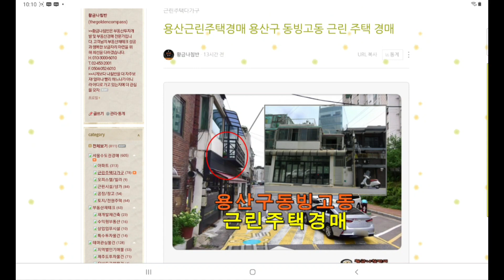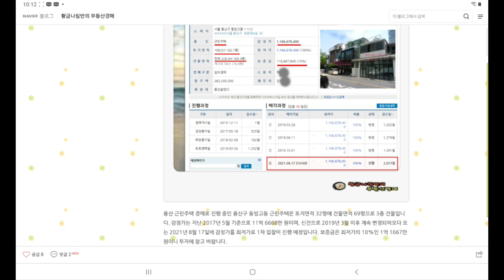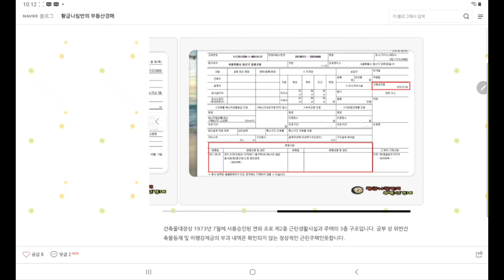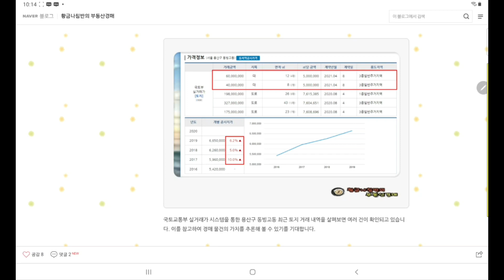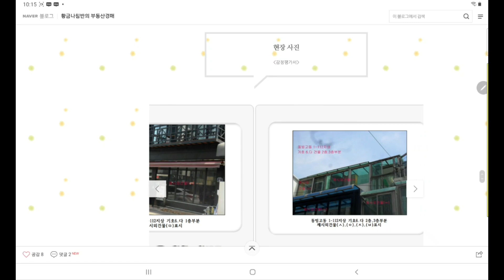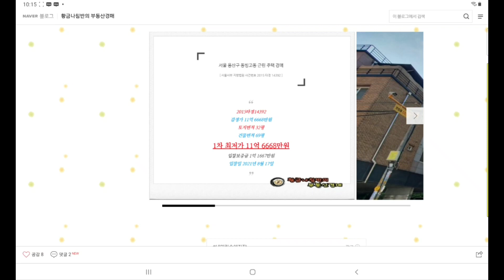[용산근린주택경매] 서울 용산구 동빙고동 근린 주택 꼬마빌딩 경매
서울 용산구 동빙고동 근린주택 꼬마빌딩 경매
[ 서울 서부 지방법원 사건번호 2015 타경 14392 ]
2015타경14392
1차 최저가 11억 6668만 원